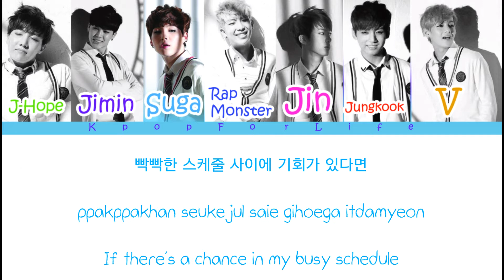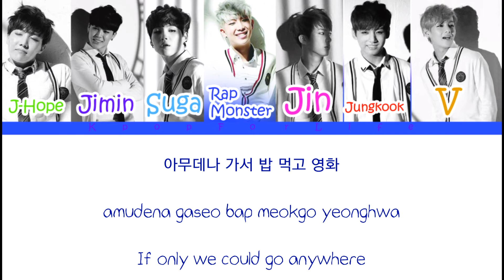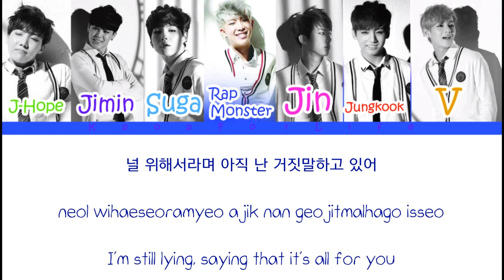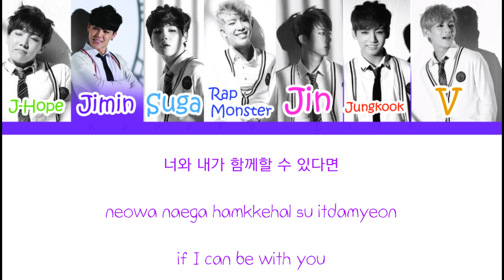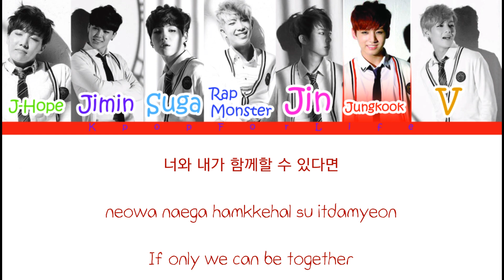BTS 'Just One Day' Color Coded Lyrics [Han|Rom|Eng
Jungkook: Red
J-hope: Green
Jin: Pink
V: Orange
Suga: Light Blue
Rapmon: Dark Blue
Jimin: Purple